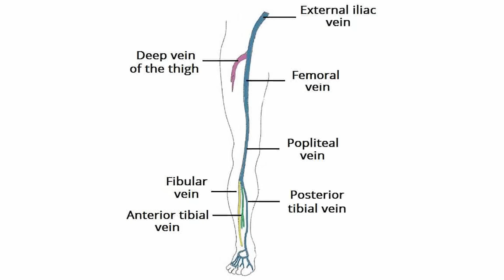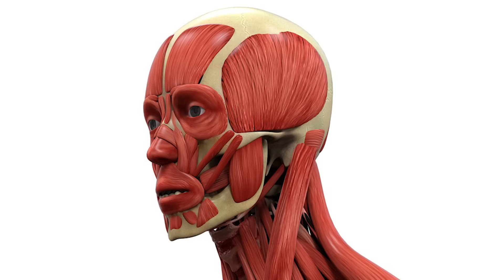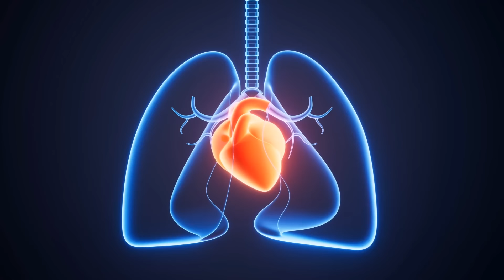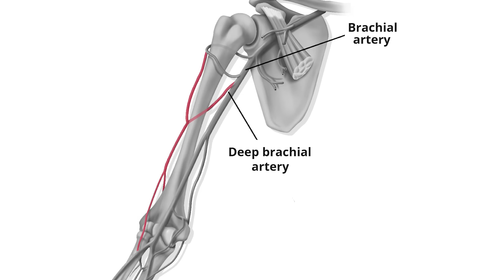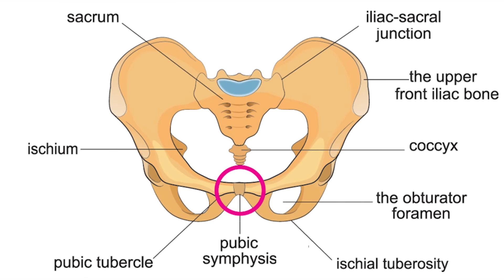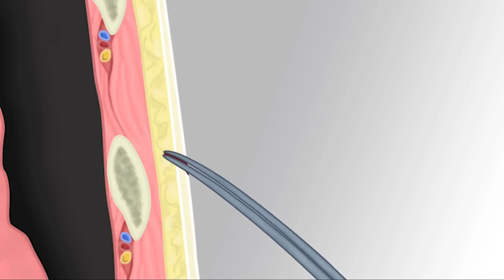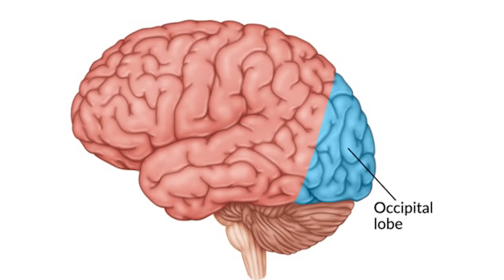ER Doctor REACTS to BRUTAL Mortal Kombat 1 (MK1) Animalities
Mortal Kombat 1 animalities are here. ER Doctor Jordan Wagner is back with ER doctor reacts to animalities in Mortal Kombat 1 Khoas Reigns MK1 and injuries in mortal kombat 1 gameplay, Mortal Kombat takeda, Mortal Kombat theme song, and Mortal Kombat 1 story from NetherRealm Studios and Warner Bros before Mortal Kombat 2 trailer. Doctor Wagner, a real life emergency physician from Experts React Gamology ER Doctor Mortal Kombat 1 all fatalities in Mortal Kombat reaction after Mortal Kombat 1 ghostface. Real doctor reacts to video games Mortal Kombat 1 all animalities and best Mortal Kombat animality. Real doctor watches and reacts to new MORTAL KOMBAT 1 funny moments and tells us what is realistic and what is not in this Mortal Kombat gameplay.

Mortal Kombat is a media franchise centered on a series of fighting video games originally developed by Midway Games in 1992. The original Mortal Kombat arcade game spawned a franchise consisting of action-adventure games, a comic book series, a card game, films, an animated TV series, and a live-action tour. Today Doctor Wagner, from Experts React on Gamology will be watching and reacting to Mortal Kombat 1 animalities and injuries in games and the best healing mechanics in video games. Do you play Mortal Kombat 1 or wondering where can I play MK1 as Kenshi or Frost? The game was released for Nintendo Switch, PlayStation 5 (PS5), PC, and Xbox. If you want Dr. Jordan Wagner to continue making this doctor reaction series and reacting to gameplay and creating video game reaction series on Gamology please give this video a like and leave a comment on which TV show or medical memes or just funny memes you'd like for him to review next.